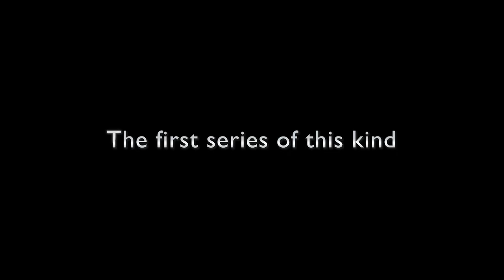Magirus Innovative Drive Line (Trailer - English)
Magirus presents new electric and natural gas-powered fire engines in the iDL series
A CNG-powered (H)LF 10 tank pumper expands the "Innovative Drive Line" series. Following the introduction of small electric fire engines, the company is thus taking the next step in the development of directly deployable fire-fighting vehicles with reliable, alternative drive technology.